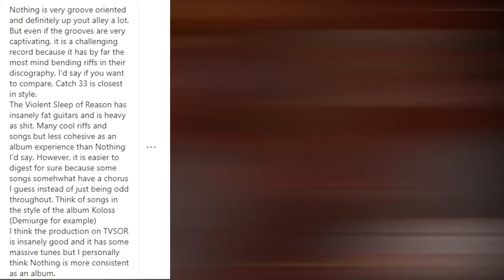MESHUGGAH - ‘Nothing’ | Entire Album First REACTION!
What album we doing next?

for an opportunity to have a 30 second snippet of your work aired at the beginning of one of my videos!🤘🏼